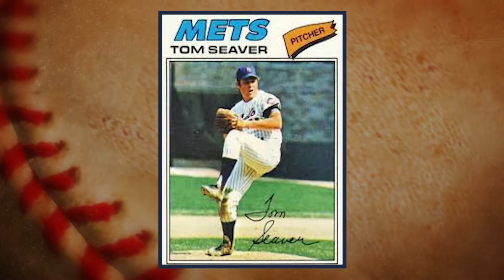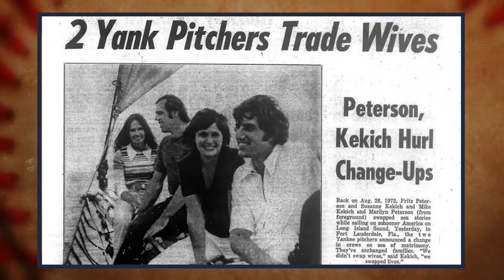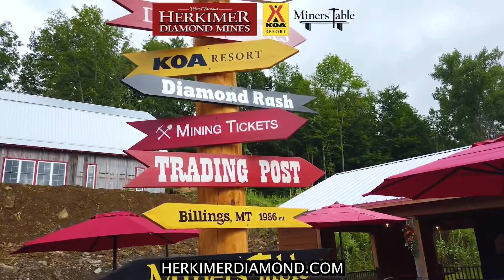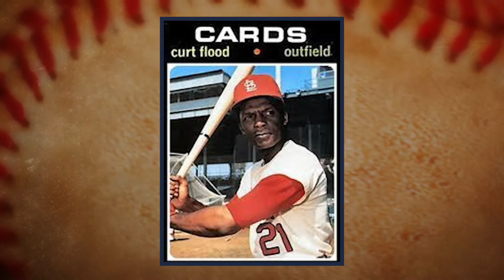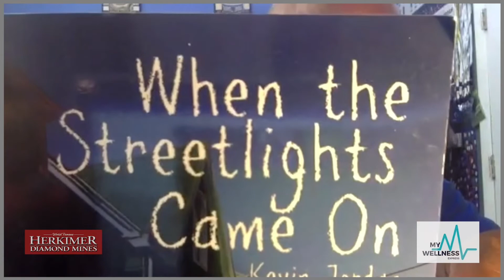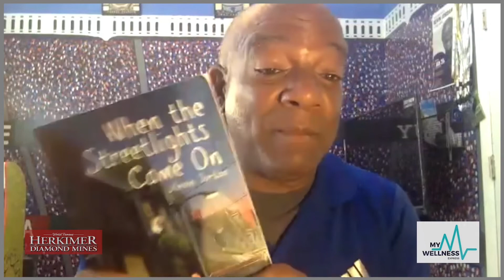“Rubbing Elbows with Tommy John”: Comedian Kevin Jordan, Episode 6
Funny man Kevin Jordan talks some baseball with Tommy John. How did Kevin go from cop to comic? Find out in “Rubbing Elbows with Tommy John”